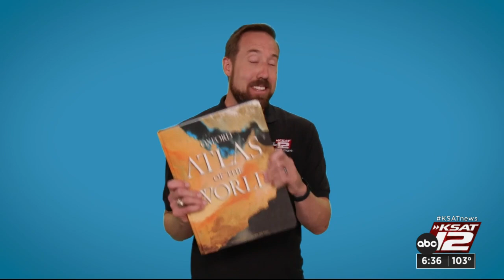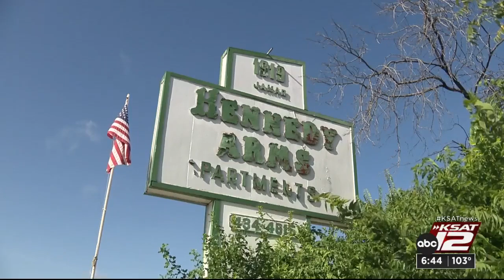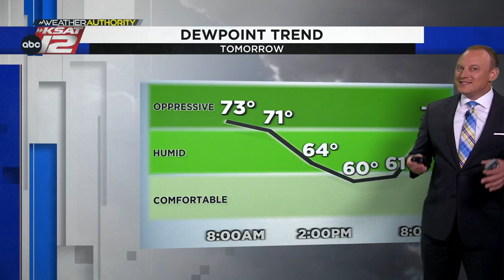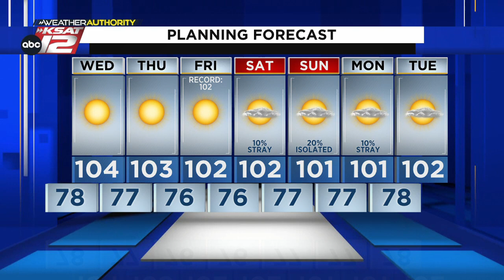KSAT12 News at 6:30 : Jul 18, 2023